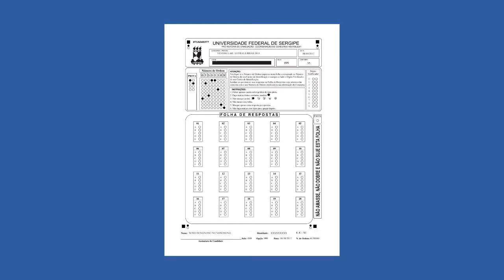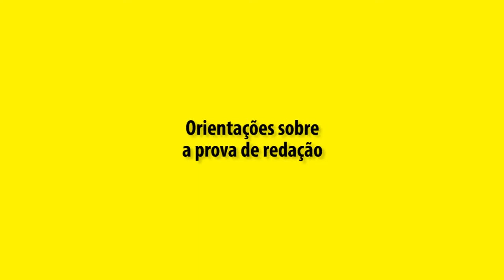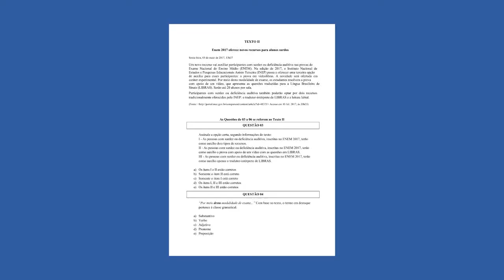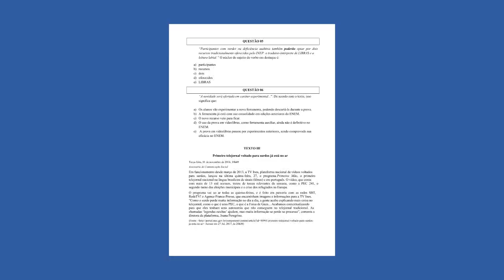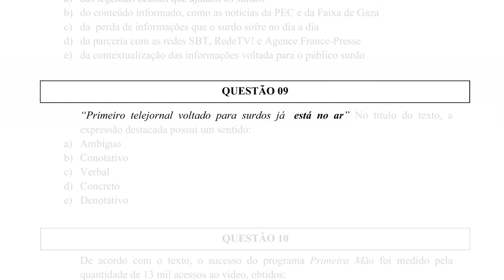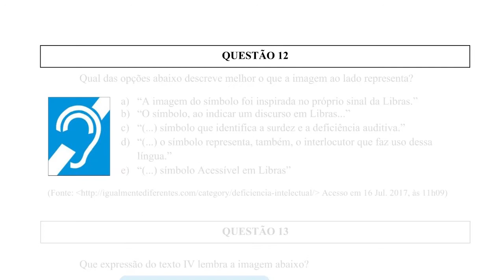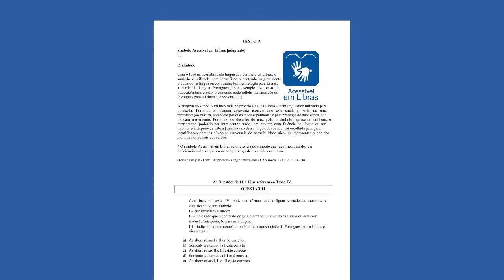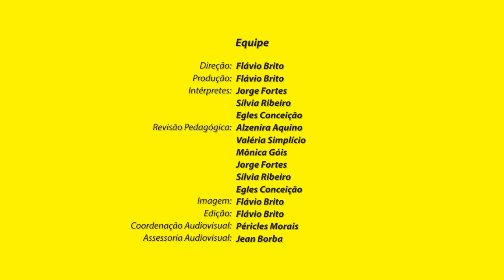Vestibular Letras LIBRAS UFS 2018 | Provas de Redação e Interpretação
Provas adaptadas de Redação e Interpretação relativas ao Concurso Vestibular 2018, para a graduação em Letras LIBRAS, da Universidade Federal de Sergipe. A seleção ocorreu no dia 08 de outubro de 2017.

Tempos:

00:00 - Informações Gerais
04:51 - Proposta de Redação
08:17 - Prova de Interpretação